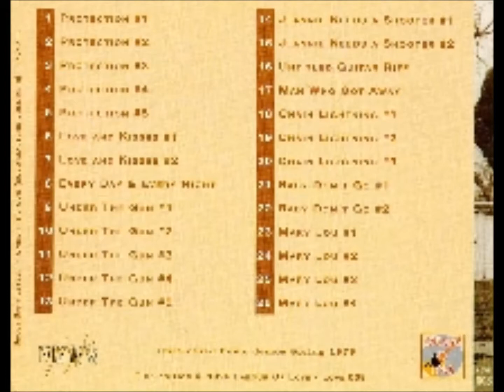Bruce Springsteen Mary Lou #2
The Lost Masters VIII Under The Gun - Solo Masters
Protection #1
Protection #2
Protection #3 (incomplete takes)
Protection #4
Protection #5 (incomplete takes)
Love And Kisses #1
Love And Kisses #2 (harmonies)
Every Day & Every Night
Under The Gun #1
Under The Gun #2 (guitar riff)
Under The Gun #3 (incomplete takes)
Under The Gun #4
Under The Gun #5
Jeannie Needs A Shooter #1 (harmonies)
Jeannie Needs A Shooter #2
Untitled Guitar Riff
Man Who Got Away (harmonies)
Chain Lightning #1
Chain Lightning #2
Chain Lightning #3
Baby Don't Go #1
Baby Don't Go #2
Mary Lou #1 (incomplete takes)
Mary Lou #2
Mary Lou #3
Mary Lou #4